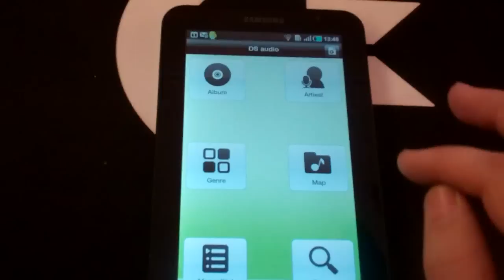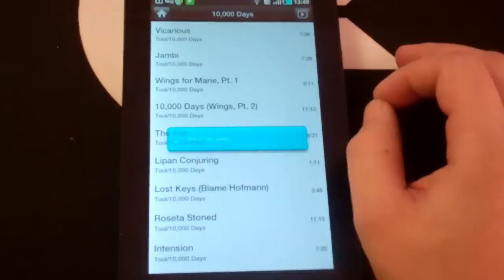DS Audio streaming op de Galaxy TAB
Hoe werkt DS Audio van Synology op de Samsung Galaxy TAB? Nou... simpel!